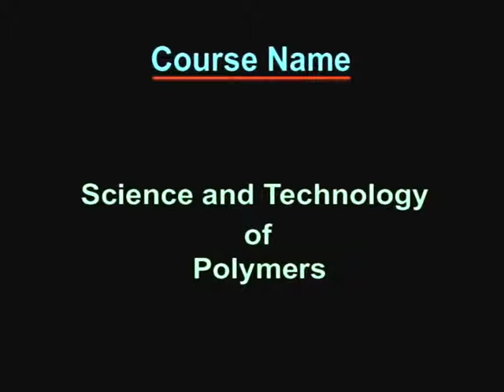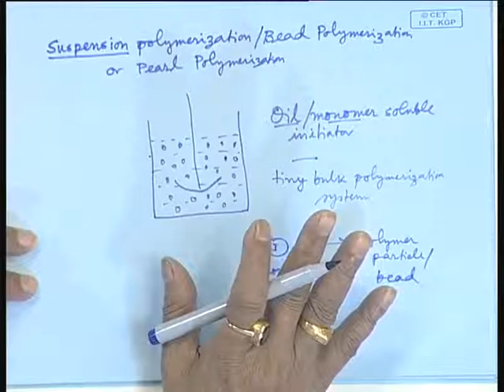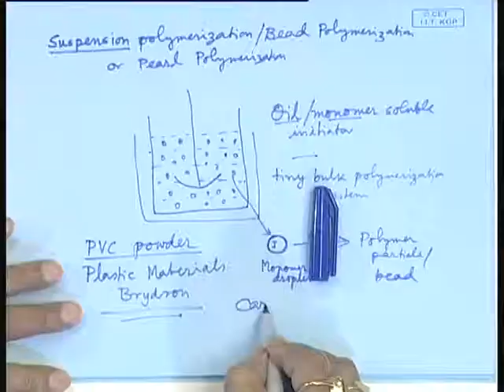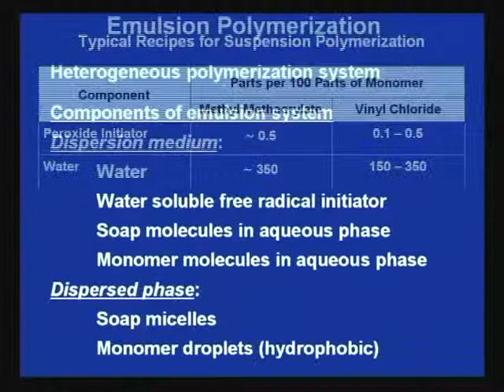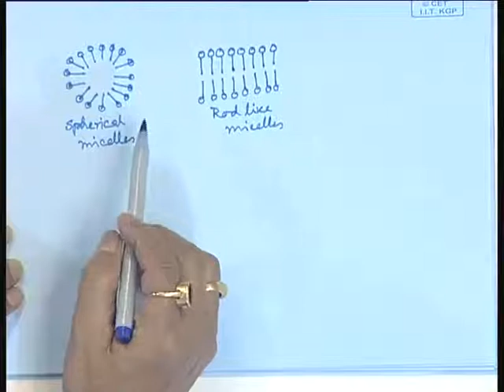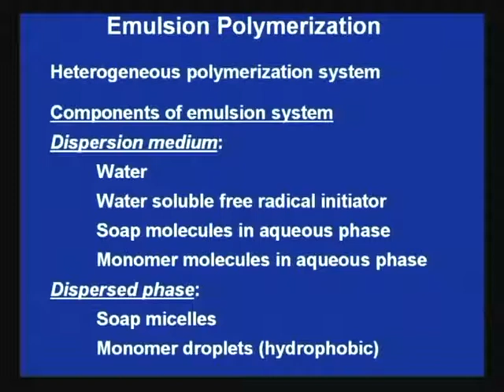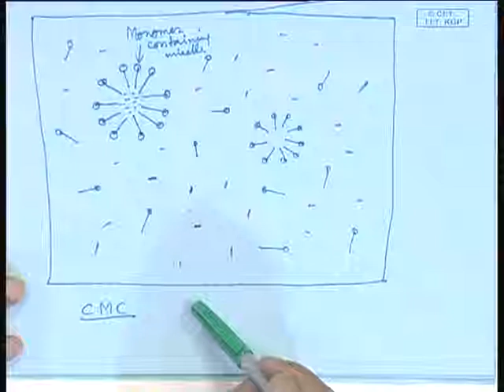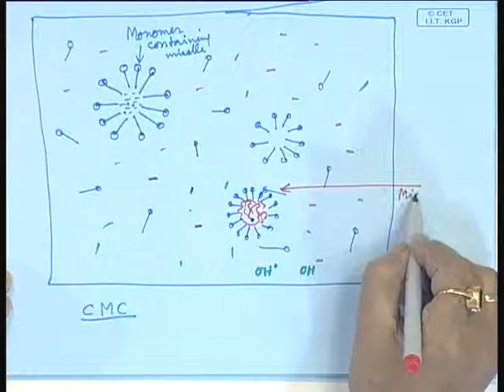Mod-01 Lec-17 Polymerization Techniques (Contd...2)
Science and Technology of Polymers by Prof.B.Adhikari,Department of Metallurgical & Materials Engineering,IIT Kharagpur.For more details on NPTEL